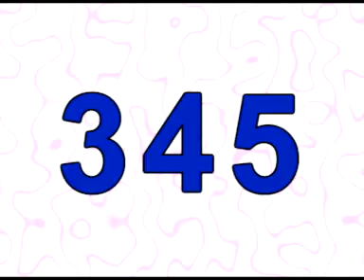Lagu 123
Lagu 123. Nyanyi Lagu 123.